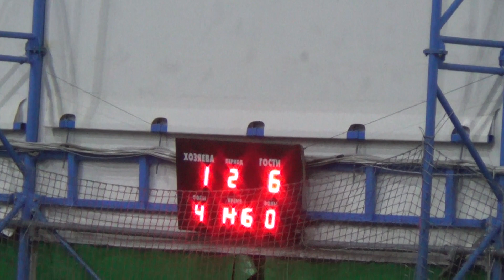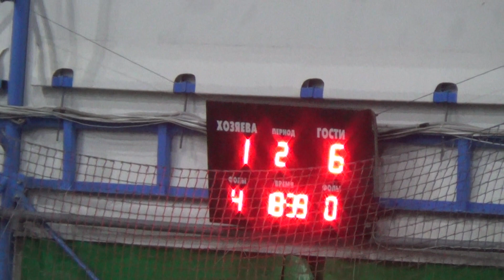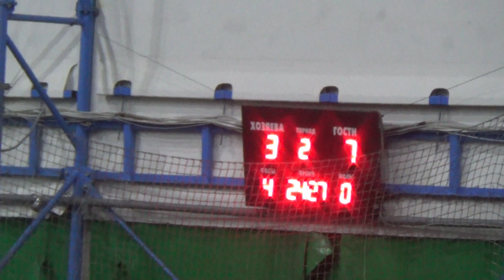9 Крот - Впоряде(2)